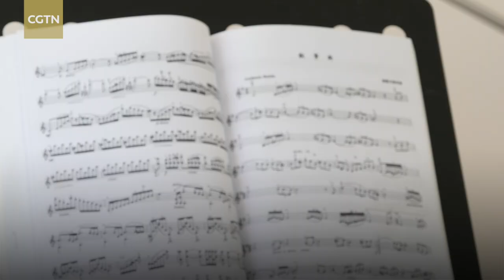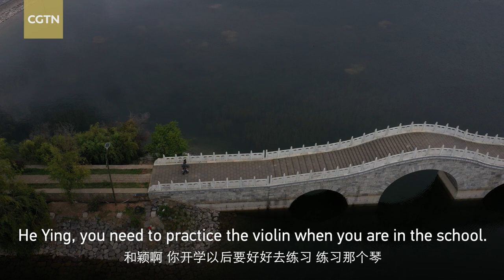The Yunnan Naxi Fiddler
In 1964, Mr. Li Guangyao was born in Li Jiang, Yunnan Province, southwest China. As a Naxi ethnic minority, he is proud of his life with the violin. It's 1986 that he started to give violin lessons to Naxi children. In the meanwhile, he continuously self-taught learning violin knowledge. Since his retirement, he devoted himself to violin teaching. Even though he is not in good health, he never gives up his life with the violin. He hopes one of his hundred students could become a violinist, a Naxi violinist, that his violin story could have a perfect ending.